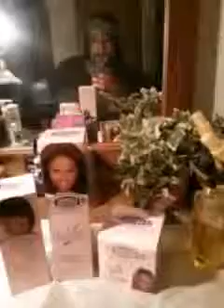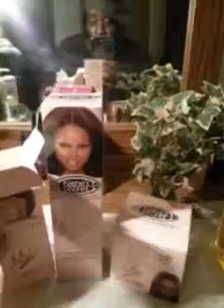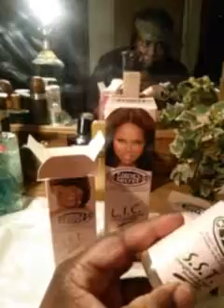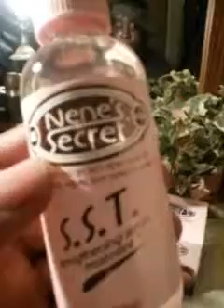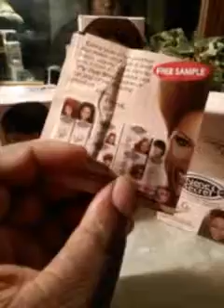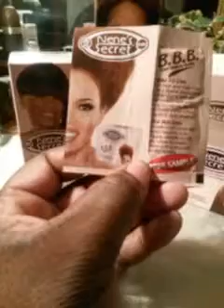Nenes sercet dollar tree hair products review